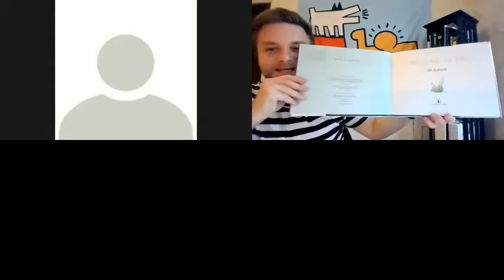Readers Theater: This Is Not My Hat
Hat’s off to summer reading! Enjoy stories that celebrate the wonder of hats with the book "This Is Not My Hat."